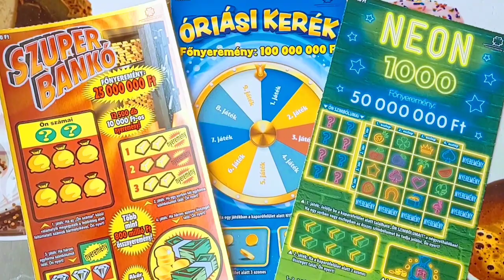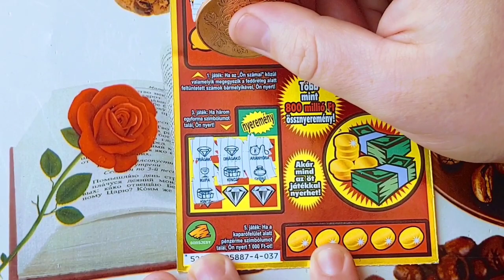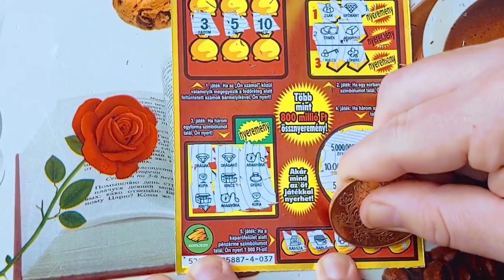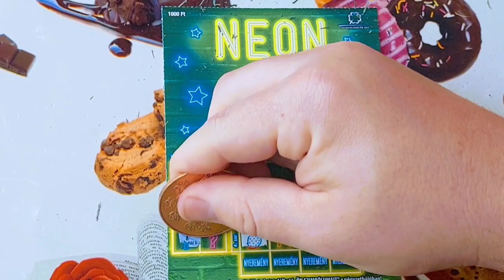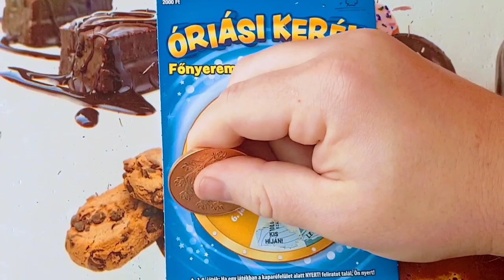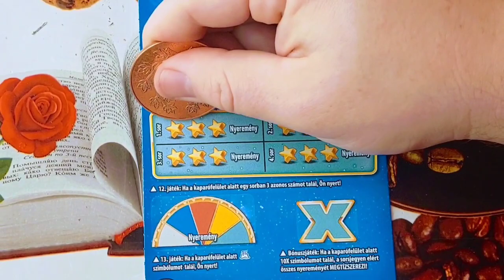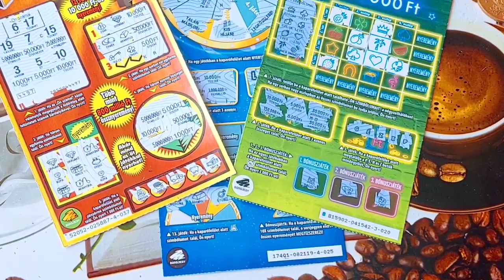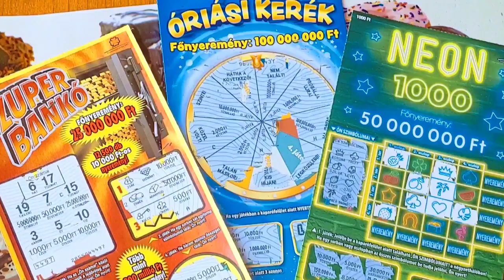Neon1000, Kis Kerék,Óriási Kerék sorsjegyek lekaparása.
Tartalom:
Magyarországon forgalmazott sorsjegyek bemutatása - lekaparása.
Videó készítés:
Video Glich effekt -VideoCook és szerkesztővel készült.